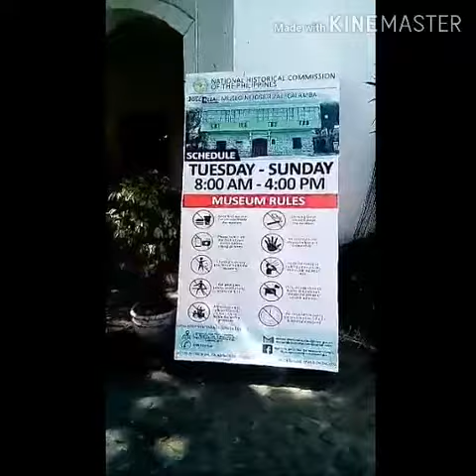City of Calamba bahay ni Rizal